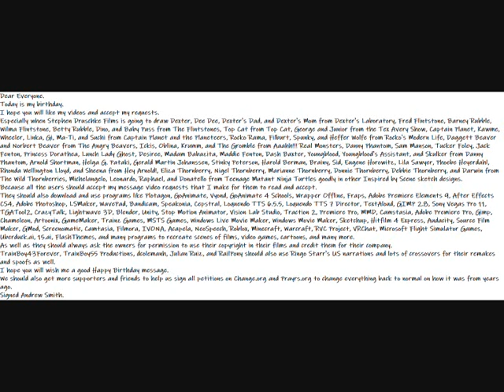My Happy Birthday Message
Here is my Happy Birthday message to everyone.
It's my happy birthday today.
So let's hope Stephen Druschke Films is drawing Dexter, Dee Dee, Dexter's Dad, and Dexter's Mom from Dexter's Laboratory, Fred Flintstone, Barney Rubble, Wilma Flintstone, Betty Rubble, Dino, and Baby Puss from The Flintstones, Top Cat from Top Cat, George and Junior from the Tex Avery show, Captain Planet, Kawme, Wheeler, Linka, Gi, Ma-Ti, and Suchi from Captain Planet and the Planeteers, Rocko Rama, Filburt, Spunky, and Heffer Wolfe from Rocko's Modern Life, Daggett Beaver and Norbert Beaver from The Angry Beavers, Ickis, Oblina, Krumm, and The Gromble from Aaahh!!! Real Monsters, Danny Phantom, Sam Manson, Tucker Foley, Jack Fenton, Princess Dorathea, Lunch Lady Ghost, Desiree, Madam Babazita, Maddie Fenton, Dash Baxter, Youngblood, Youngblood's Assistant, and Skulker from Danny Phantom, Arnold Shortman, Helga G. Pataki, Gerald Martin Johanssen, Stinky Peterson, Harold Berman, Brainy, Sid, Eugene Horowitz, Lila Sawyer, Phoebe Heyerdahl, Rhonda Wellington Lloyd, and Sheena from Hey Arnold!, Eliza Thornberry, Nigel Thornberry, Marianne Thornberry, Donnie Thornberry, Debbie Thornberry, and Donnie from The Wild Thornberries, Michelangelo, Leonardo, Raphael, and Donatello from Teenage Mutant Ninja Turtles goodly in other Inspired by Scene sketch designs.
They should download and use programs like Plotagon, GoAnimate, Vyond, GoAnimate 4 Schools, Wrapper Offline, Fraps, Adobe Premiere Elements 9, After Effects CS4, Adobe Photoshop, LSMaker, WavePad, Bandicam, Speakonia, Cepstral, Loquendo TTS 6.5.5, Loquendo TTS 7 Director, TextAloud, GIMP 2.8, Sony Vegas Pro 11, TGATool2, CrazyTalk, Lightwave 3D, Blender, Unity, Stop Motion Animator, Vision Lab Studio, Traction 2, Premiere Pro, MMD, Camstasia, Adobe Premiere Pro, Gimp, Chameleon, Artoonix, GameMaker, Trainz Games, MSTS Games, Windows Live Movie Maker, Windows Movie Maker, Sketchup, Hitfilm 4 Express, Audacity, Source Film Maker, GMod, Screenomatic, Camtasia, Filmora, IVONA, Acapela, NeoSpeech, Roblox, Minecraft, Warcraft, RVC Project, VRChat, Microsoft Flight Simulator Games, Uberduck.ai, 15.ai, and many programs to recreate scenes of films, video games, cartoons, and many more.
As well as they should always ask the owners for permission to use their copyright in their films and credit them for their company.
TrainBoy43Forever, TrainBoy55 Productions, dcolemanh, Julian Ruiz, and RailPony should use Ringo Starr's US narrations and lots of other crossovers for their remakes and spoofs.
I hope you will wish me a good Happy Birthday message.
We should also get more supporters and friends to help us sign all petitions on Change.org and Prayrs.org to change everything back to normal on how it was from years ago.